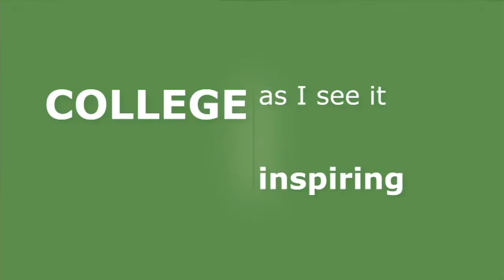HVCC "Do You See It" 30